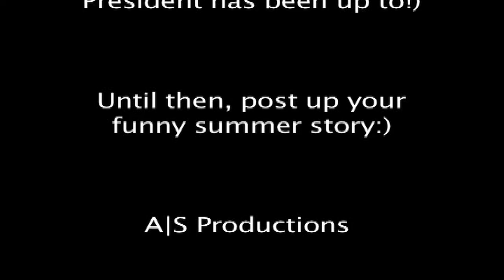AAA Summer Stories '09: [4] Vanessa Mancao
Presenting: The 2009 Asian American Association Summer Stories Mini Series!

A video series dedicated to AAA members and perspective members on the scoop/411 on summer plans. What are you up to? Basking in the summer sun on some tropical beach? Enjoying a sweet internship and meeting new people? Or are you just chilling and eating nonstop? Whatever it is we wanna know! Share crazy, wacky, or even silly stories as well.

Post up your summer video onto the AAA Facebook group- even if its 10 seconds or up to 5 mins. It don't matter baby boo! This is a sure way to keep the AAA love alive and catch up on what everyone's doing these days even from long distances.

WHAT'S YOUR SUMMER Stories???
Interviewee: AAA Co-Historian Vanessa Mancao (also the FSA Secretary!)